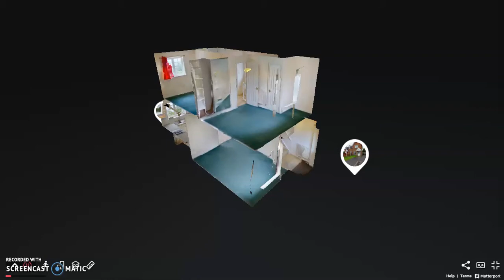ID1625 - Gordon Close, Ashford, Kent, TN24 8RG - £245,000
Do you want to be close to town and have easy access to the mainline station? This spacious home has 2 bedrooms, lounge and kitchen/diner.